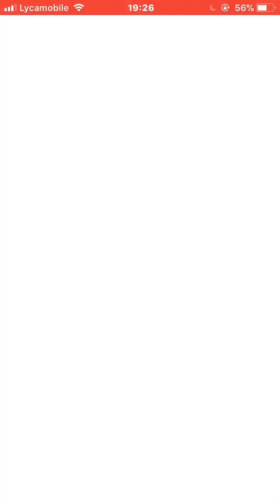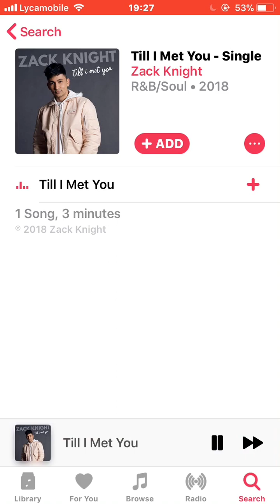Zack Knight - Till I Met You [Audio]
New Single *Till I Met You* Out Now By Zack Knight! New Music On 11th March 2018 (Instagram Famous)